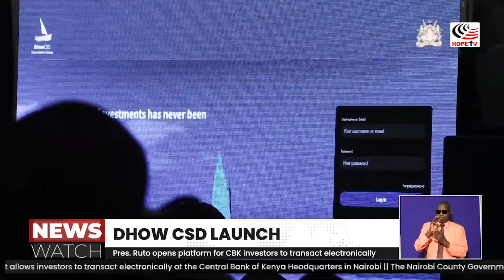President Ruto opens platform for CBK investors to transact electronically